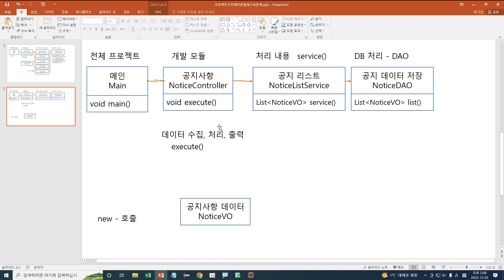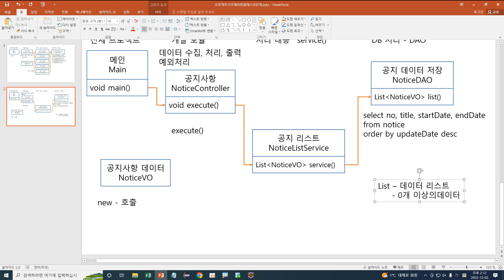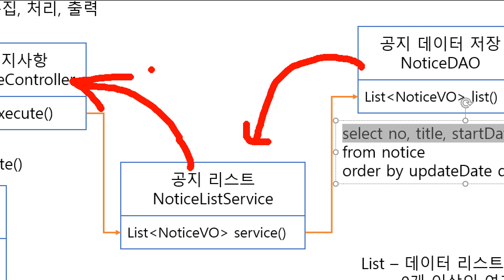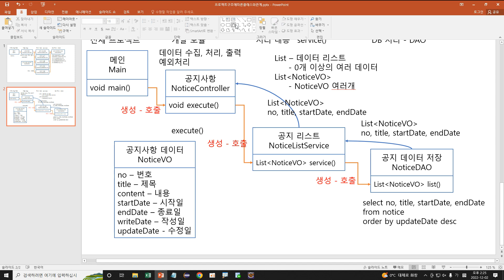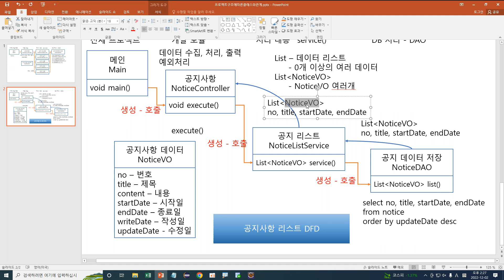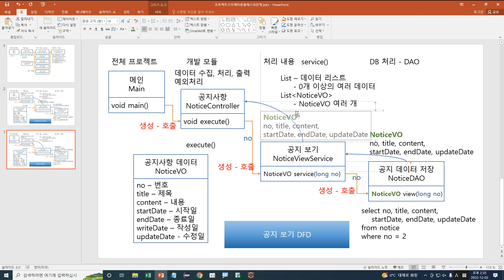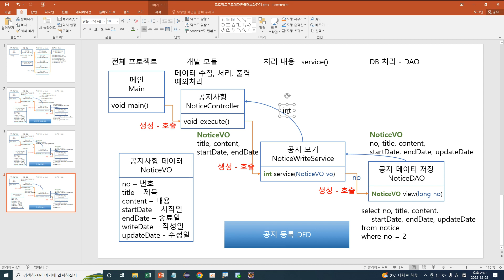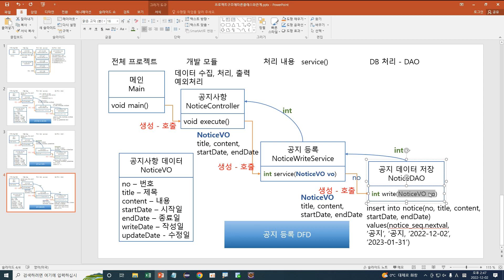Webjjang 자바 ver.2022.11 06-02 프로젝트 구조(아키텍처) 설명 - 공지 리스트 & 보기 & 쓰기 DFD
06. 프로젝트 클래스 구조
 06-02 프로젝트 구조(아키텍처) 설명 -  공지 리스트 & 보기 & 쓰기 DFD